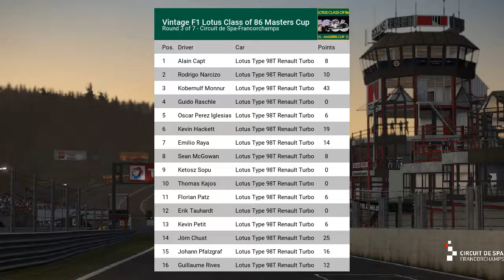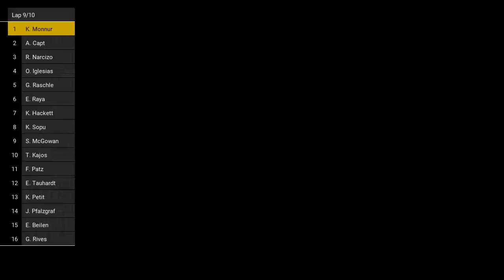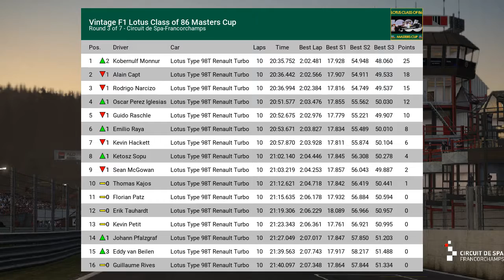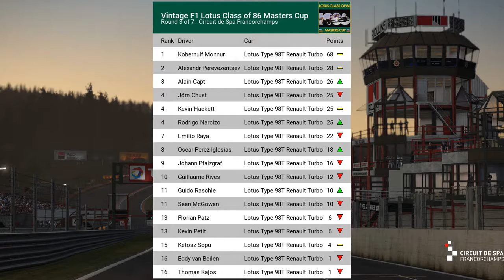Project CARS Vintage F1 Lotus Class of 86 Masters Cup Round 3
Vintage F1 Lotus Class of 86 Masters Cup
Round 3 of 7 - Circuit de Spa-Francorchamps

Car: Lotus Type 98T Renault Turbo

Replay enhanced using the Project CARS Replay Enhancer.